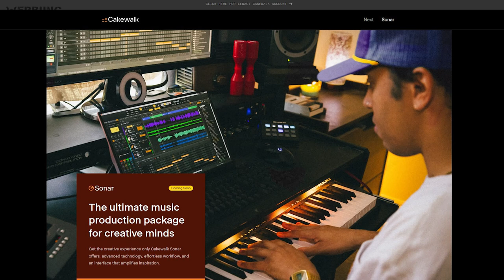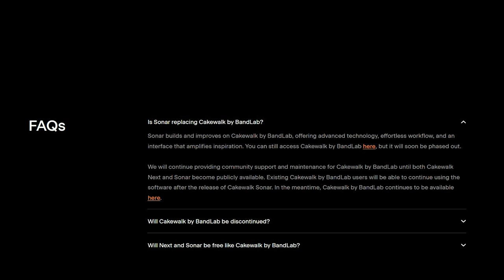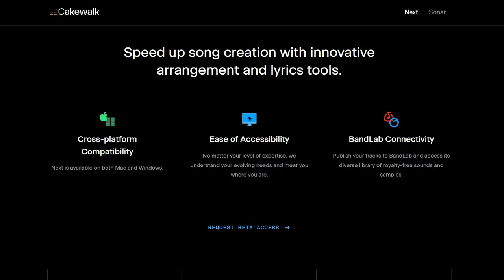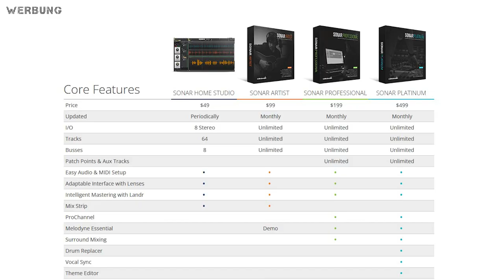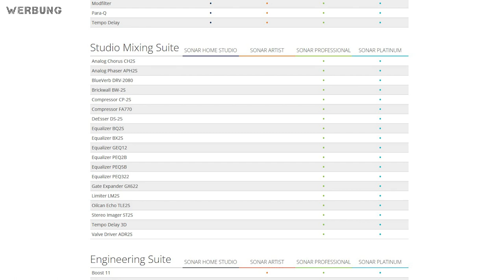Aus Cakewalk wird wieder Sonar und kostenpflichtig! | Koko 026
Ist Cakewalk (Sonar) bald nicht mehr kostenlos?
Als ich das gelesen hab, hätt ich am liebsten im Strahl gekotzt.
Dass Cakewalk (wieder mal) in sonar umbenannt wird, kann mir ja Wurst sein. Was mir aber mehr Sorgen macht: was meinen die mit kostenpflichtig? Etwa so ein sch*** Abo?!